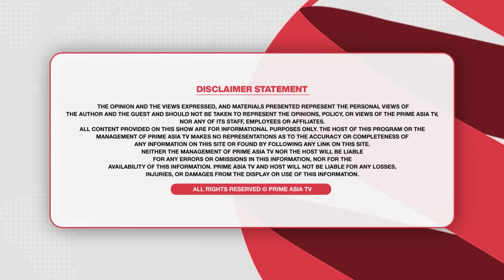Prime Discussion(2312) || ਗੈਰ-ਸੰਵਿਧਾਨਿਕ ਨਹੀਂ ਪੰਜਾਬ ਅਸੈਂਬਲੀ ਦਾ ਸੈਸ਼ਨ,ਪੰਜਾਬ ਸਰਕਾਰ ਸੁਪਰੀਮ ਕੋਰਟ ਜਾਣ ਲੱਗੀ